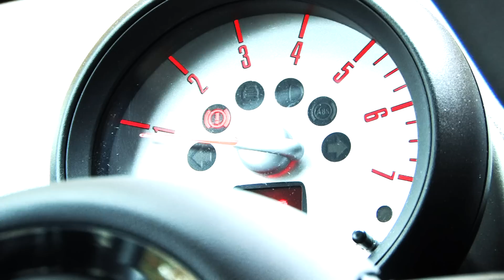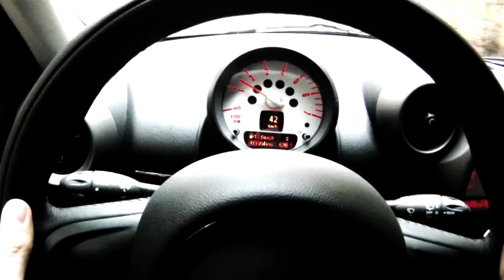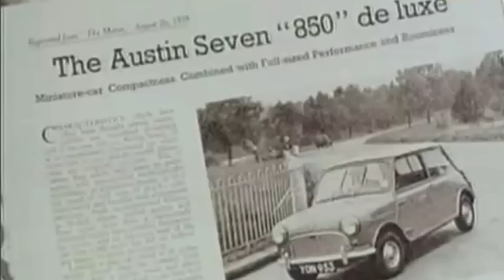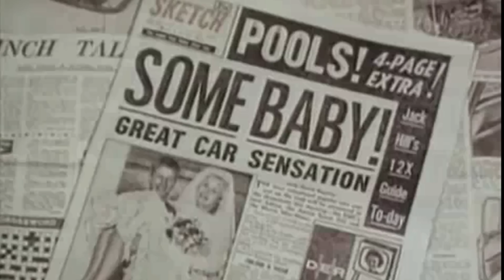Bil-TV: Mini Countryman & Mini´s historie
Den nye Mini Countryman deler Bil Magasinets redaktionen. Der er dem, som synes godt om retro-designet, de fremragerende køreegenskaber og de uhøjligetide løsninger, også er der dem som ikke falder for dens charme. Mikkel Thomsager hører til sidstnævnte kategori og se her hvorfor!